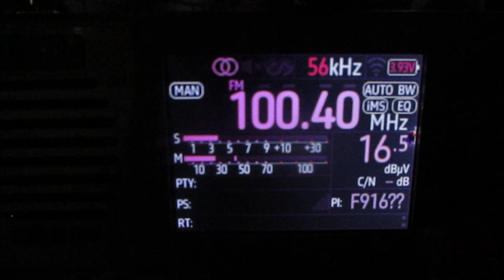[Tropo] 100.4 v NRJ (Petrozavodsk/RTPC) (Republic Kareliya)~237km 68° 150 m 1 kW (TRP)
receiver:TEF 6686 (Portable)
antenne:BUILT-IN TELESCOPIC(190 cm)
location:Priozersk(SPb-Region)
time04:26 GMT (07:26 MSK)
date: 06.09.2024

00:18 id "NRJ"